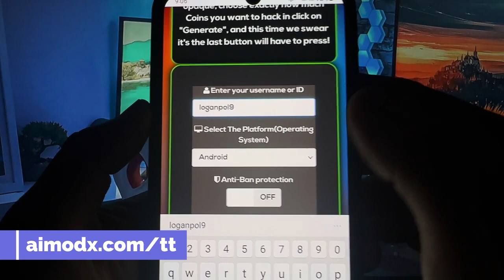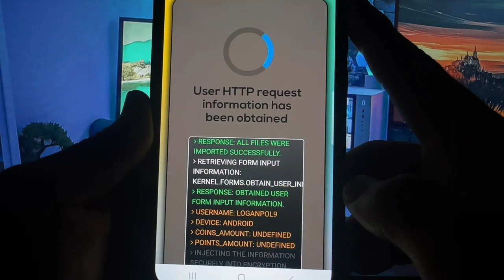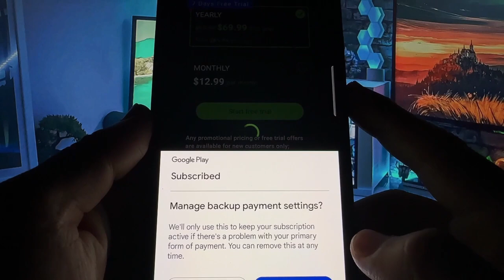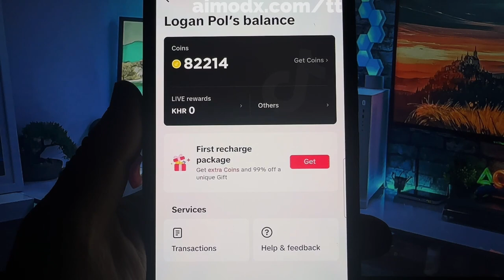FREE Tiktok Coin Hack. How I Got TikTok Coins FREE Without Buy - Tiktok App Unlimited Coins 2024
Welcome back to another tutorial. Today I show how to get free TikTok 2024 coins using this brand new TikTok 2024 hack ios android! It's seriously an awesome method and you can also get unlimited coins using this as well! With this hack mod apk you can get unlimited free coins into TikTok 2024 within few minutes, it is not complicated process just follow the instructions into this video tutorial and you'll make it.

In today's video i will show you a easy way to get free coins with this amazing TikTok hack video, this is a TikTok glitch support on all devices.

The gaming tools are works 100% free and Secure! With this method, anyone can easily get unlimited of coins also massively improve the gaming experience. It is very easy, if you follow these tips, you'll be able to do it in just a few minutes.

TikTok app and you want to play the best one. Finally you have chosen TikTok app. Also you want the app to be in your control. When playing the app you can access TikTok MOD APK that you will learn from the video how to hack TikTok. The video TikTok Hack is having everything well explained that will allow you to experience it in a better way.

TikTok hack tutorial! In this video, we'll guide you through the process of using a hack mod to gain unlimited coins, hearts, and lives on both iOS and Android. If you're a TikTok enthusiast looking to enhance your gaming experience, this step-by-step guide is a app-changer. Join us as we reveal the secrets behind this hack and show you how to take your TikTok skills to the next level.